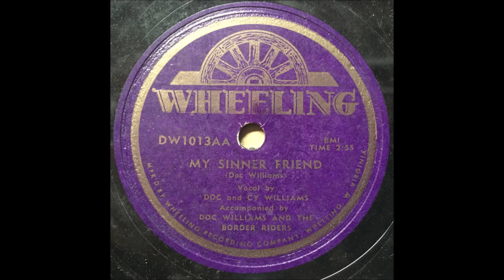Early Doc Williams - My Sinner Friend [1952].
[Written by   Doc Williams]

Issued  as  Doc  and Cy Williams
            acc  by  Doc Williams and The Border Riders
                on     Wheeling 1015 AA   [1955].

Recorded   22/23  July 1952 -
  King Recording Studio, 1540 Brewster Ave., Cincinatti, Ohio -
   Doc Williams [gt/vcl leader/vcl duet],
   Cy Williams [fiddle/vcl refrain/vcl duet],
     others unknown

1937 Joined  Jamboree U.S.A
1947 Founded Wheeling Records
1983  WWVA's  Walkway Of The Stars
1984  Wheeling Hall Of Fame
 Recorded 1947 to 1994
2009 Doc and Chickie Williams